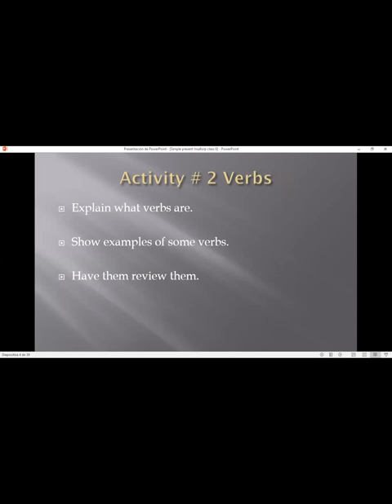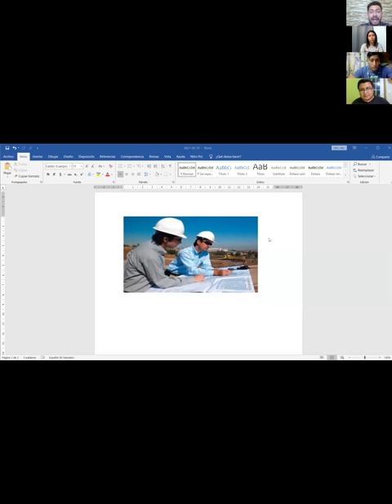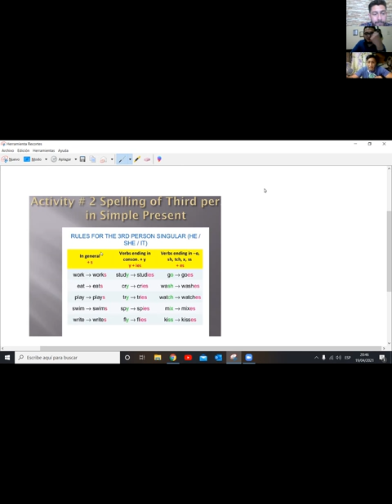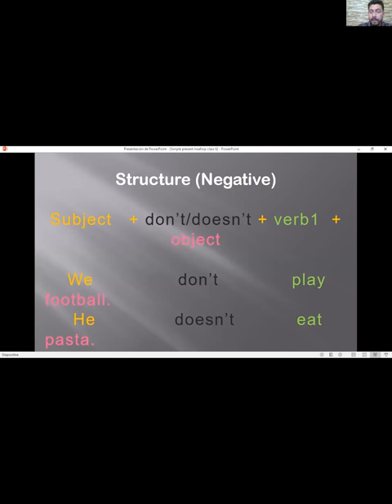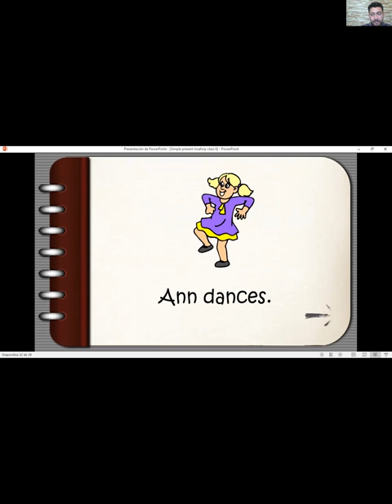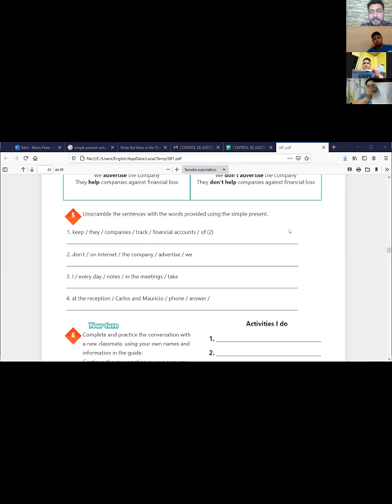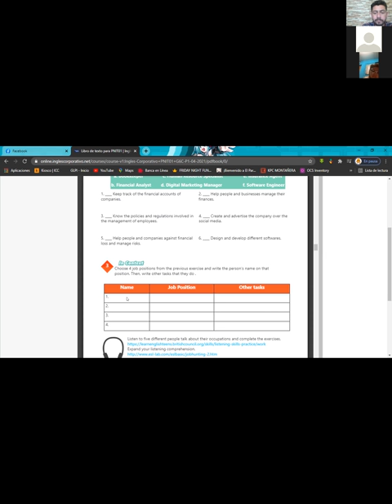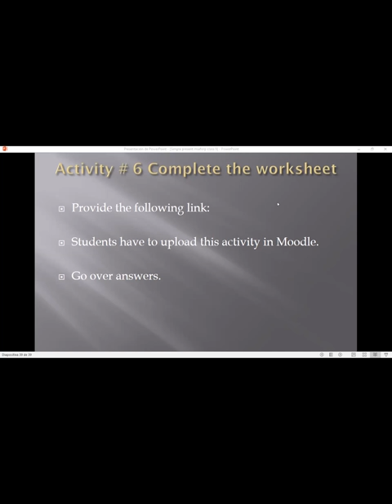Ingles Corporativo-Videoconferencia# 6 Simple Present Affirmative and Negative